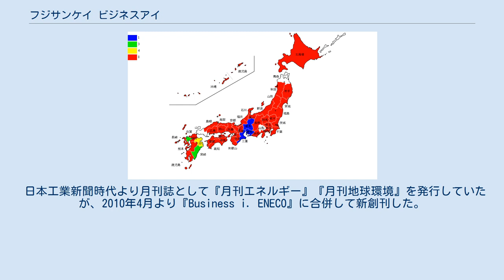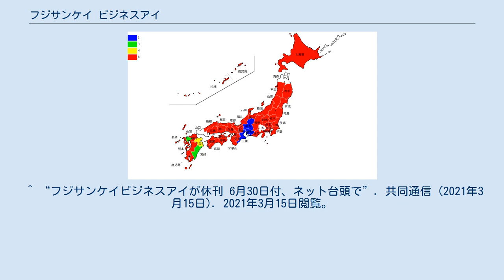フジサンケイ ビジネスアイ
フジサンケイビジネスアイ（FujiSankei Business i.）は、産業経済新聞社の完全子会社である日本工業新聞が、かつて発行していた総合ビジネス金融紙。
 2009年6月30日付までは旧社「日本工業新聞社」から発行されていた。
旧題は日本工業新聞。
2021年6月30日付で休刊した。
 源流となる旧・日本工業新聞は1933年6月20日に夕刊大阪新聞社の発行で創刊された。
1942年の太平洋戦争激化に伴う新聞の統廃合令により、日本工業新聞、大阪毎夕新聞と愛知以西の経済専門新聞の統合で「産業経済新聞」となったため一旦休刊に入ったが、1957年12月に日本工業新聞社を改めて新会社として発足し、1958年1月より再創刊された。
このため、1958年を新・日本工業新聞の創刊年としており、1933年は産経新聞の正式な創刊年とみなしている。
 2004年3月1日に産業経済新聞社が100%子会社化すると共に、製造業を題材とした経済専門紙であった「日本工業新聞」から総合経済紙「フジサンケイ ビジネスアイ」として再出発をする。
 2004年3月から5月にかけてフジテレビでのスポットCMと、電車中吊り広告などが出稿された。
日本工業新聞からの通号を継続しているが、広告では「新創刊」と打ち出していた。
 紙面の特徴として、実質的な競合紙となった日本経済新聞（日経紙）と同様の経済記事に加えて、一般的な社会記事（事件など）、文化（芸能・生活）・スポーツ（どちらも産業や企業と関係させた内容が多い）とラテ欄（首都圏版のみ）などを盛り込む。
総合紙な記事については産経新聞の編集部員による執筆または産経新聞からの転載により構成が実現した。
経済を絡めた社会問題や行政問題なども取り上げている。
ただし、経済記事については日経と比べると、大企業・日本経済団体連合会に関する記事は少なく、日経の一面で取り上げられるようなスクープ記事はほぼ皆無である。
 日本の日刊紙としては初めて中国株株価・指標と中国経済に関係のある記事を連日掲載し、NIESやBRICsといった経済発展途上のアジア諸国に強い事をアピールとしていた。
日本工業新聞を継承した部分として、機械・情報通信・バイオケミカル系の中小企業・ベンチャー企業を取り上げる傾向が多い。
携帯電話と対応した音の出る記事も掲載している。
これらの結果、紙面量が32ページ（平日版）となった。
 2004年10月1日付から、1部売り定価が120円から100円に値下げ、10月3日付からは、これまで休刊だった日曜日も「Sunday i」の愛称で発行。
月ぎめ宅配契約は3,150円。
年月日表記は、親会社の産経新聞とは正反対に、日付欄が1面では「2006年（平成18年）」のように「西暦（元号）」で表記し、2面以降は西暦のみの表記となっている。
また記事中の表記は原則西暦表示となっている（これは、2006年から2016年まで発刊されていたグループ紙のサンケイエクスプレスも同様だった）。
 2008年7月17日にはブルームバーグとの連携を発表。
同年10月1日から題字デザインを変更し、サンケイエクスプレスと同様のタブロイド判横書きのフルカラー48ページ（月曜日は32ページ、日曜日は休み）に紙面刷新され、一面は産経新聞グループの「ビジネスアイ」、最終面がブルームバーグの「グローバル・ファイナンス」という、「ダブルフロント」スタイルになり、投資情報紙としての性格を強める。
これに伴い価格改定も行なわれ、購読料は1ヶ月4,200円、1部150円。
 2009年7月1日に発行元の日本工業新聞社は産業経済新聞社に吸収合併され、同年7月以降の「フジサンケイ ビジネスアイ」は産経新聞社が新設した子会社の日本工業新聞社からの発行になった。
 北海道と九州地方（含・山口県と沖縄県）では発行されていない(ただし、北海道では産経新聞と同様に北海道新聞販売店にて購読が可能だが地域によって半日から1日遅れでの配達となる)。
 インターネットメディアの台頭で新聞離れが進み、苦戦が続いていたため、単独の新聞としては2021年6月30日付けをもって休刊にすることを同年3月15日に発表した。
同年7月1日以降は産経新聞内に設けられる「フジサンケイビジネスアイ面」にて、中小企業や業界の情報が掲載されることになり、日本工業新聞社が行っていたイベント・顕彰などの事業も産...